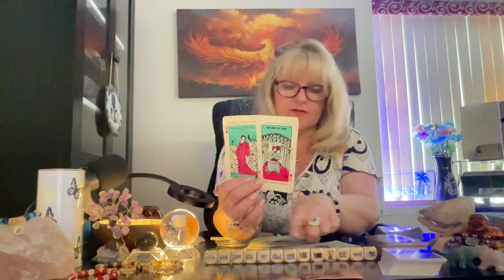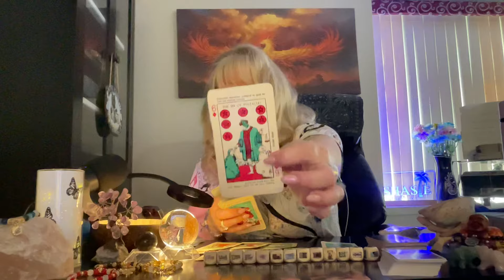Virgo | YOU got their MOJO WORKING AGAIN! 😍 Tarot reading | Horoscope | BUT, They made assumptions!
virgo tarot tarotreading | YOU got their MOJO WORKING AGAIN! 😍 Tarot reading | Horoscope | BUT, They made assumptions! 💞 | Horoscope | Spirit Messages | Tarot love reading 💕 | April horoscope ❤️ weekly 🥰 | love reading prediction | May 2024

This is a general tarot reading for the sign of Virgo. Valid for those with Virgo Sun, Virgo Moon, Virgo Venus, or Virgo Rising signs. Crosswatchers are welcome here
( ; Virgo zodiac

S H A S I E  Amazon wishlist: